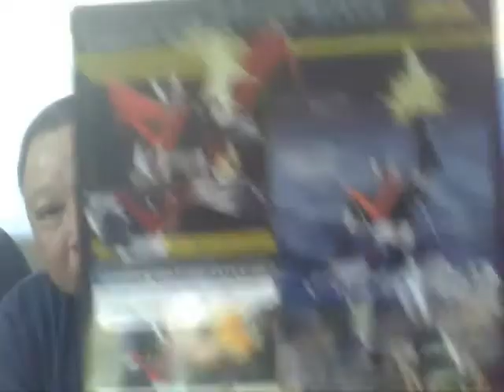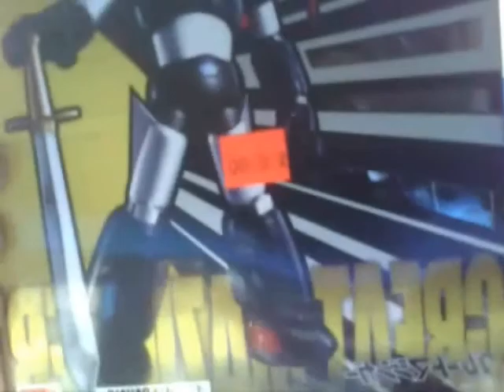April 2014 Haul Video